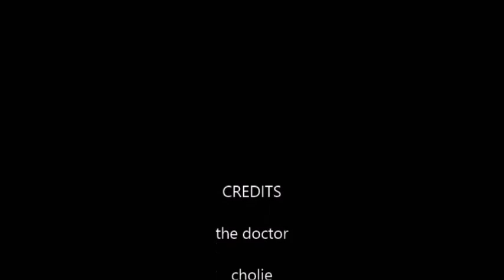doctor who adventures episode 25 end game part 2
the doctor and cholie blow the dalek and davros up